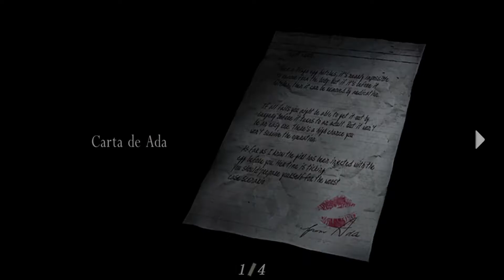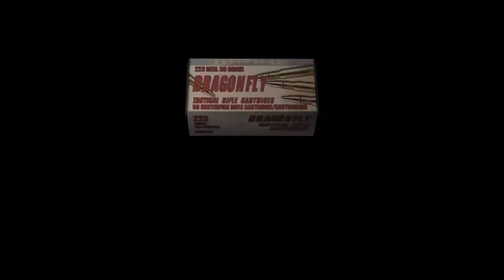Resident Evil 4 | Capítulo 4-3 - Modo Profesional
Serie de Resident Evil 4 en dificultad Profesional, en español y grabado desde la versión de PlayStation 4 usando los trajes especiales. Acá el capítulo 4-3.